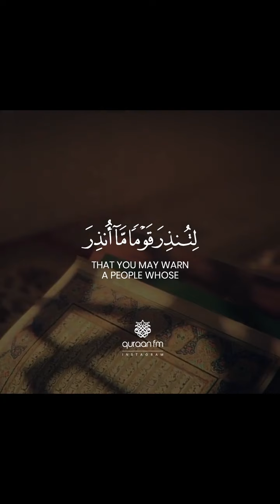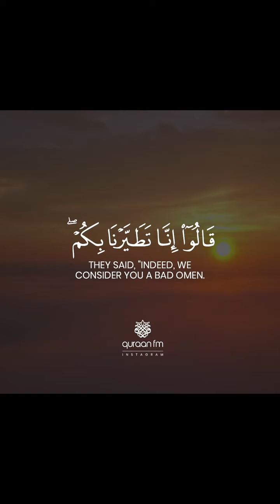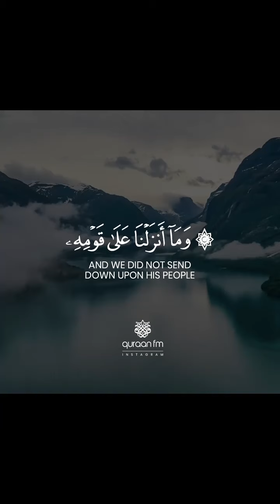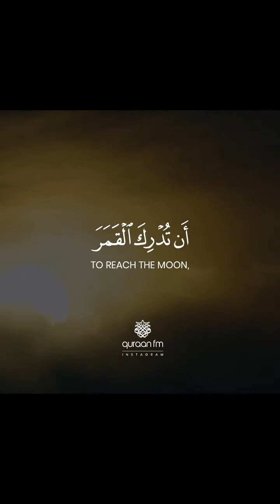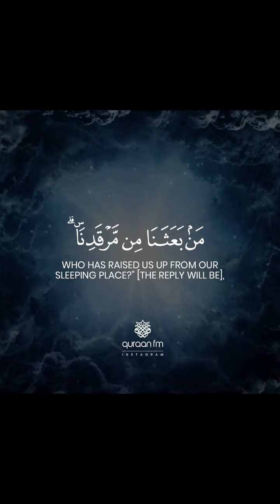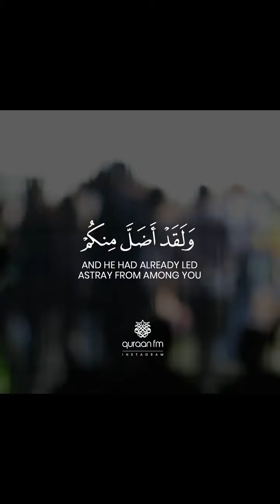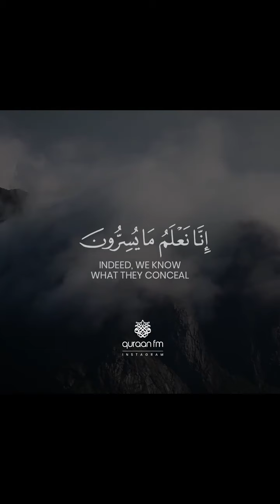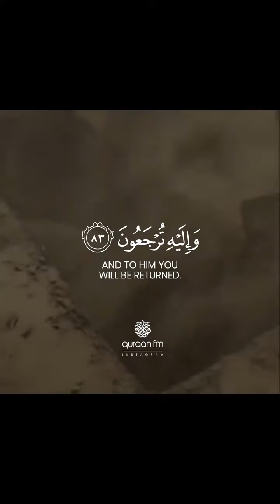Surah Yaseen/سورة ياسين